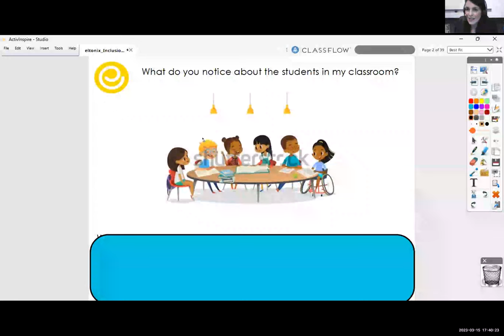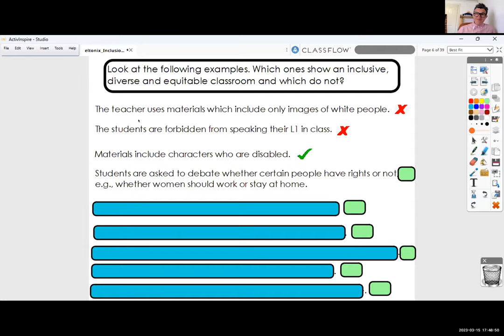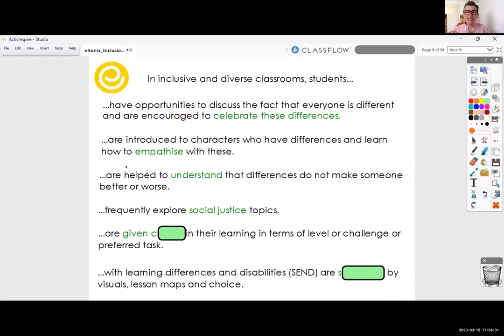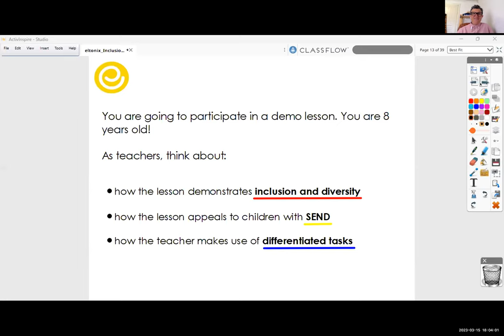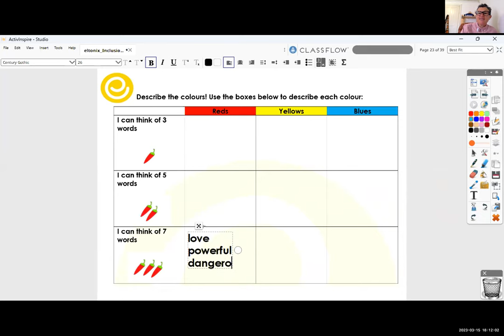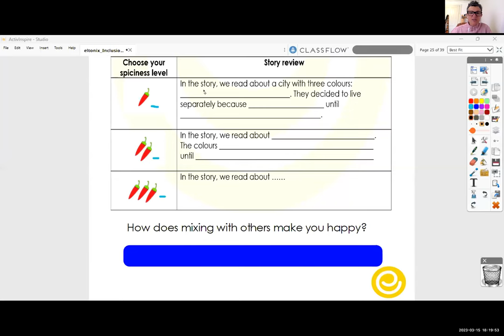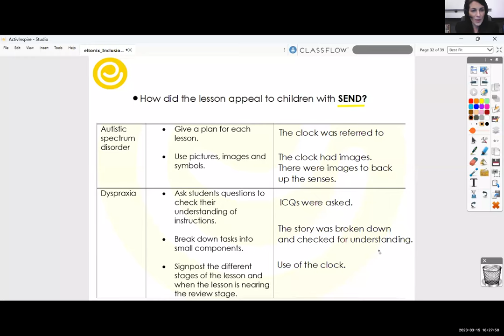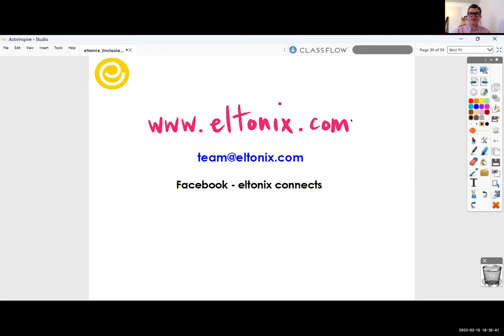Inclusion and diversity in the classroom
In this webinar, the speakers, Claire Steele and Sarah Smith  explored what inclusive and diverse classrooms look like to pave the way for these classroom practices. They started by sharing what teaching inclusion, diversity and equity mean. By sharing classroom situations, they got teachers to think what an inclusive and diverse classroom looks like. They went on to demonstrate how story telling can be used as a powerful tool to champion diversity and inclusion. They finally shared a framework for what a social justice lesson looks like.
By the end of this session, they provided participants with practical ideas and activities that they can apply in their classrooms. By answering pertinent questions from the participants, the speakers encouraged them to make their classrooms more inclusive and diverse. We hope that you can use these resources for your own professional development journey!